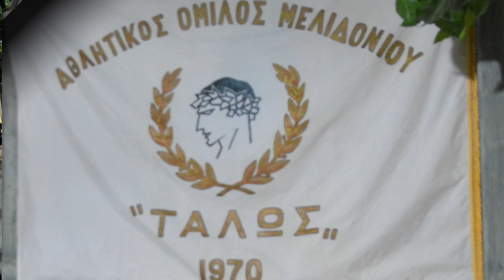6 ΜΕΛΙΔΟΝΙ ΕΙΝΑΙ ΛΟΥΛΟΥΔΙΑ ΠΟΥ ΠΕΡΝΟΥΝ ΤΑΛΩΣ ΑΘΛΗΤΙΚΟΣ ΟΜΙΛΟΣ ΛΥΡΑ ΓΙΩΡΓΗΣ ΦΑΣΟΥΛΑΣ ΚΩΣΤΑΣ ΚΑΛΛΕΡΓΗΣ